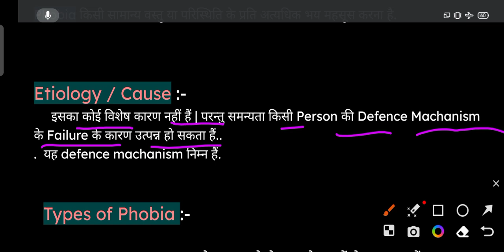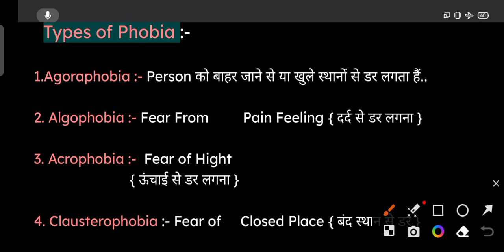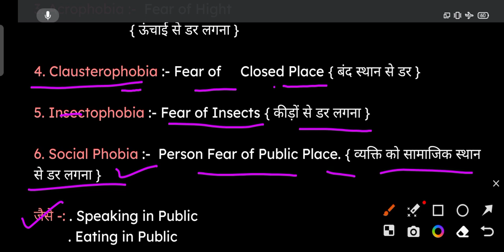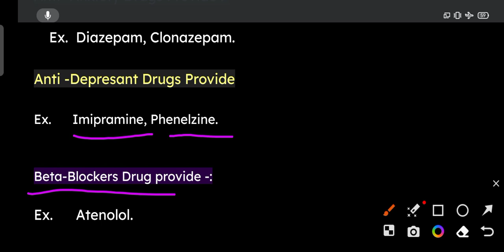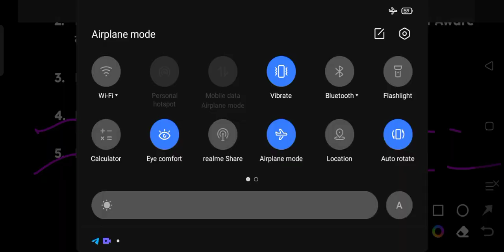Phobia { डर } || Phobia के प्रकार || Phobia का उपचार || Mental Health Nursing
Phobia in Hindi

In this video I  have discussed about phobias in mantal health nursing
Lacture for mental health nursing students

This Vedio is only education Purpose no any injection and promoting medicine...